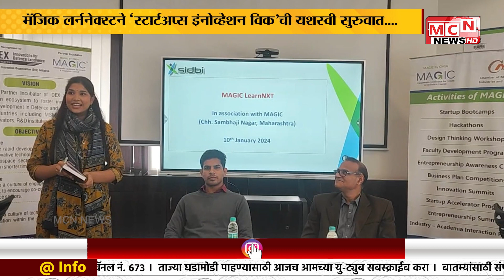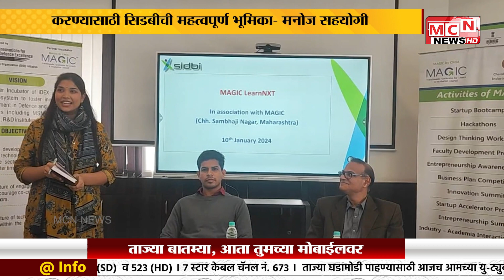MCN NEWS |देशातील स्टार्टअप्स व एमएसएमईंना सहकार्य करण्यासाठी सिडबीची महत्वपूर्ण भूमिका- मनोज सहयोगी